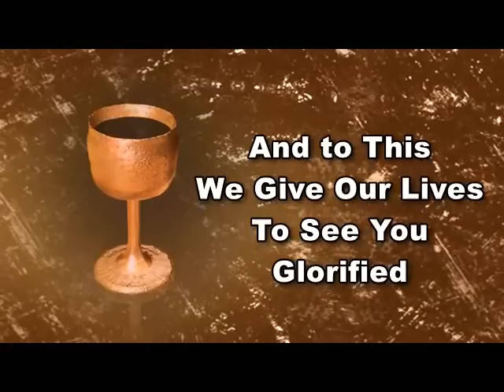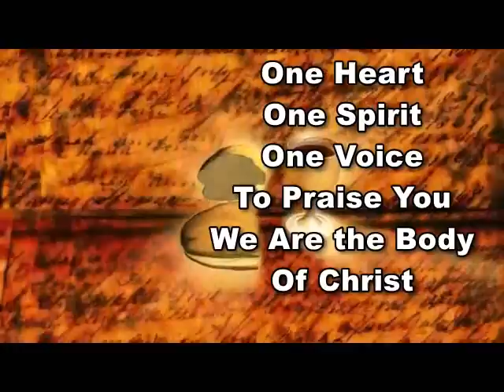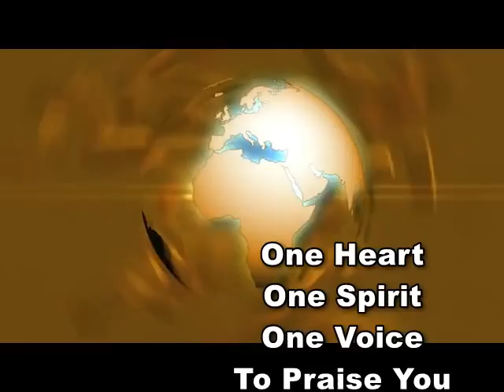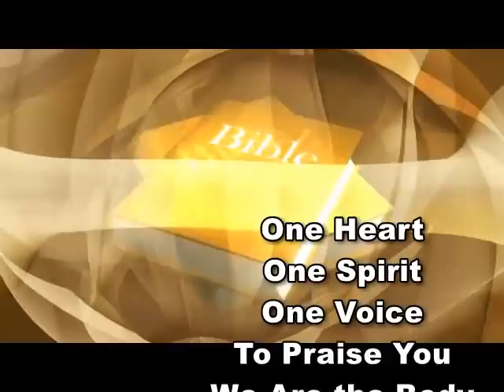We Are the Body of Christ